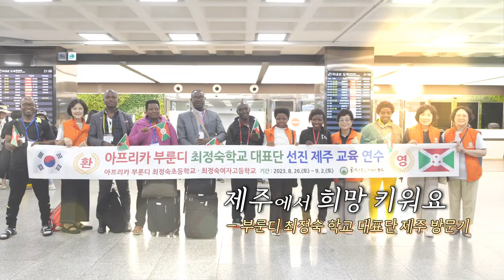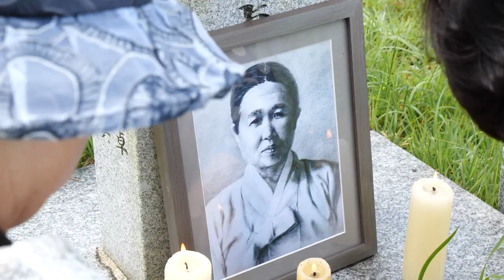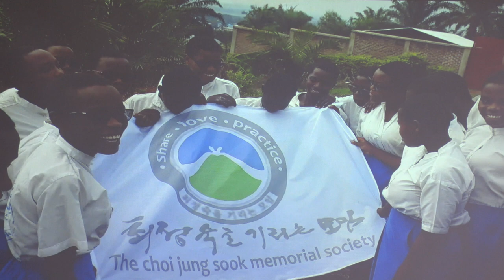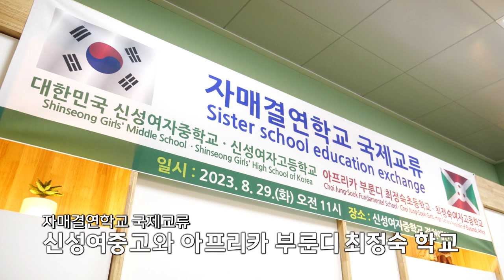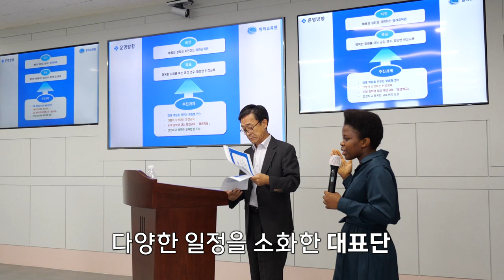부룬디 최정숙 학교 대표단 제주를 오다! 제주에서 희망 키워요~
반가운 손님이 제주를 찾아왔습니다.
바로 저 멀리 부룬디에서 최정숙 학교 대표단이 제주를 찾아왔습니다.
짧은 시간이지만 부룬디와 제주와의 우정이 돋보이는 여정을 따라가봅니다.